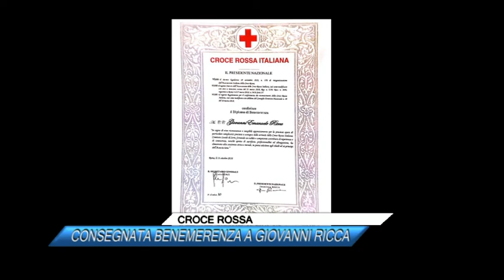CROCE ROSSA, CONSEGNATA BENEMERENZA A GIOVANNI RICCA